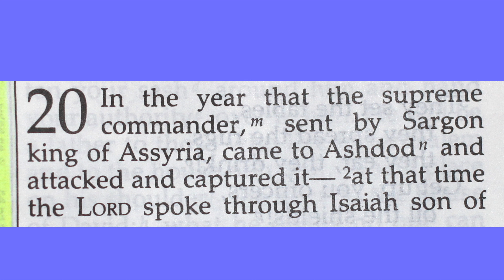Holy Bible - Isaiah 20 : 1 - 6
A Prophecy Against Egypt and Cush
1 In the year that the supreme commander, sent by Sargon king of Assyria, came to Ashdod and attacked and captured it— 2 at that time the Lord spoke through Isaiah son of Amoz. He said to him, “Take off the sackcloth from your body and the sandals from your feet.” And he did so, going around stripped and barefoot.

3 Then the Lord said, “Just as my servant Isaiah has gone stripped and barefoot for three years, as a sign and portent against Egypt and Cush,[a] 4 so the king of Assyria will lead away stripped and barefoot the Egyptian captives and Cushite exiles, young and old, with buttocks bared—to Egypt’s shame. 5 Those who trusted in Cush and boasted in Egypt will be dismayed and put to shame. 6 In that day the people who live on this coast will say, ‘See what has happened to those we relied on, those we fled to for help and deliverance from the king of Assyria! How then can we escape?’”